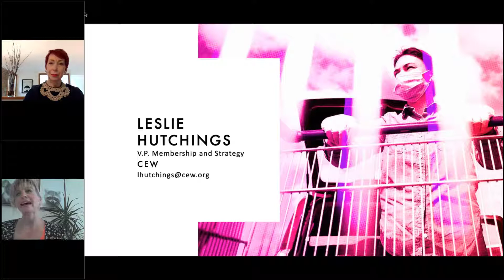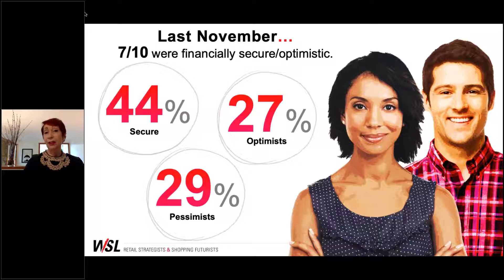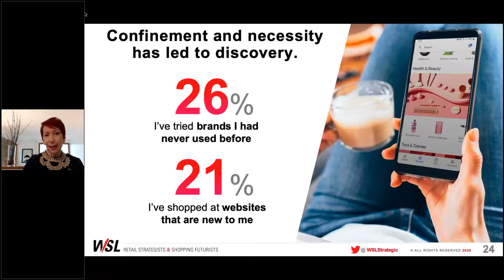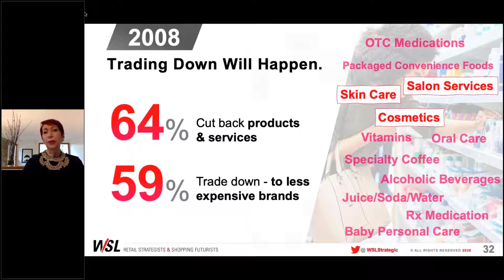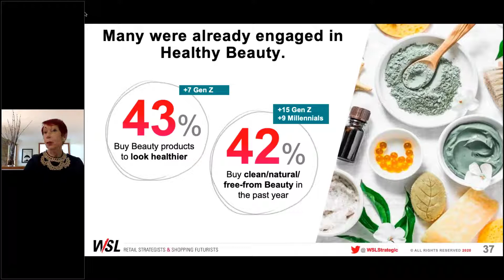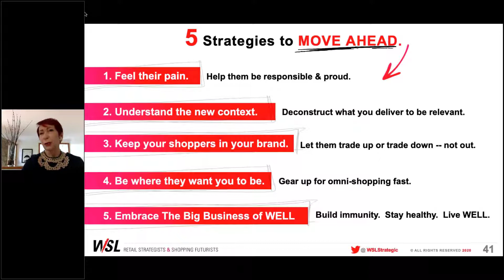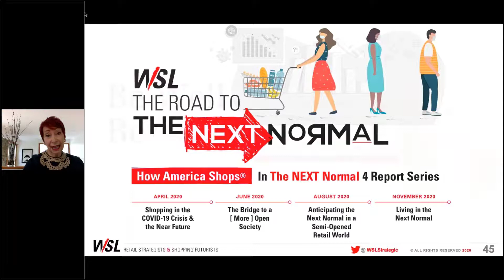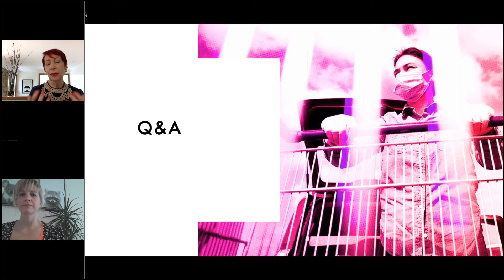Finding the Next Normal in a Post COVID-19 [ Beauty ] World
CEW Live Webinar
Presented by Wendy Liebmann, CEO & Chief Shopper at WSL Strategic Retail
05/04/2020

In this CEW Free Webinar, Wendy Liebmann shares how shopper attitudes and behaviors are dynamically changing as we transition from a health crisis to a financial crisis, including implications, emerging issues, and opportunities, all helping to lay the groundwork for The Next Normal.

As we transition from a health crisis to a financial crisis, the beauty industry will need to adapt to The Next Normal. WSL Strategic Retail CEO Wendy Liebmann explains how shopper behaviors are changing in this new era and what your beauty business can do to meet their needs.

For more than 25 years, WSL Strategic Retail has helped clients worldwide anticipate trends and innovate in retail with data insights into shoppers and their Shopping Life®. This presentation on beauty merchandising strategy after COVID-19 uses more than a decade of national survey results to predict The Next Normal after the pandemic. WSL plans to continue their research throughout the COVID-19 health and financial crises to recommend dynamic solutions for beauty businesses.

COVID-19 transformed shoppers' attitudes about their wellness and finances. In November, 73% of them engaged in choices that supported good health and wellness, and today, 85% of all shoppers worry about catching the virus. When it comes to financial viewpoints, seven out of 10 shoppers considered themselves financially secure and optimistic, and that number dropped to six out of 10 today. Shoppers' financial pessimism also increased — about three out of 10 felt financially pessimistic in November, while four out of 10 are pessimists now.

Because of the rapid changes in our global society, Shopping Life® changed with the flick of a switch. As shoppers re-evaluate their values, businesses discover the importance of omni-channel shopping. The beauty industry has new opportunities and challenges to address in this new Shopping Life®. Forty-three percent of women now order products online for pick up or delivery, and 80% of these online shoppers plan to continue internet shopping after COVID-19. A closed society causes many women to change their beauty habits — some spend less time on their routines, while others put more effort into them than ever.

What do these cultural shifts mean for The Next Normal in 2021? Shoppers will return to retail when they recover their confidence, but they'll have different buying habits. We can tell from their reactions to the 2008 financial crisis that their Shopping Life® in 2021 will center around caution and prudence in their spending. An increasing emphasis on health will also have shoppers wondering how beauty can contribute to their wellness.

During The Next Normal, we recommend these strategies to embrace the new Shopping Life® and move ahead:

Help shoppers feel responsible and proud by understanding their pain

Deconstruct what you deliver to understand the new shopping context

Keep your shoppers in your brand by letting them trade up or down

Prepare for omni-shopping quickly to be where they want you to be

Embrace the upcoming Big Business of WELL

Timestamps:

[0:00] Introduction to webinar and Wendy Liebmann

[2:41] Topics overview

[3:53] Introduction to WSL Strategic Retail

[4:45] Presentation sources

[5:47] Part One: The Shock of COVID-19

[7:09] Part Two: Shopping Life® Changed Fast

[16:30] Part Three: The Road to The Next Normal in Beauty

[24:54] Part Four: Five Action Steps

[28:33] How America Shops® in The Next Normal Four Report Series

[29:24] Questions and answers